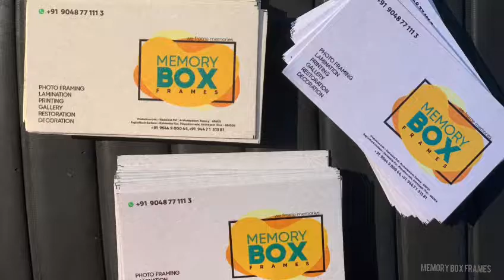Memory Box Frames, Photo Frame Wholesale, Photo Frame Manufacturing